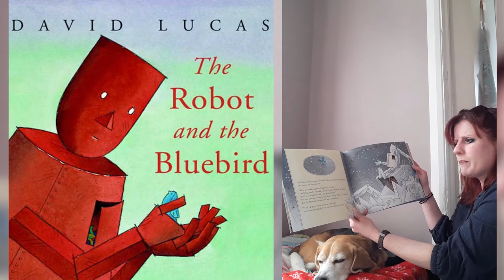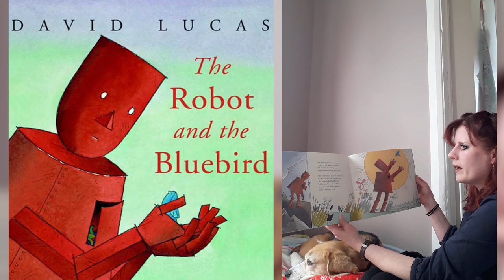"The Robot And The Bluebird" Read by Mrs Palmer